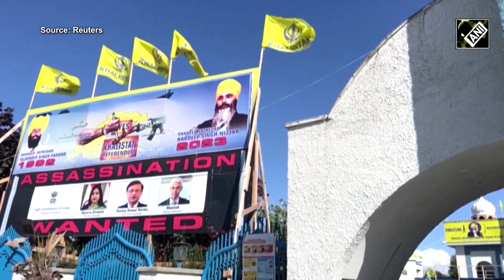India और Canada के बीच लगातार बढ़ते विवाद का कैसे निकलेगा हल?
खालिस्तान (Khalistan) मुद्दे से भारत-कनाडा (India-Canada Conflict) के बीच शुरू हुआ विवाद धीरे धीरे गति पकड़ रहा है. कनाडा (Canada) द्वारा भारत (India) पर लगाए गए निराधार आरोपों से दोनों देशों के बीच शुरू हुआ विवाद लगातार बढ़ता जा रहा है. कनाडा ने भारत पर खालिस्तानी आतंकी हरदीप सिंह निज्जर की हत्या का आरोप लगाया था, जिसके बाद भारत ने कनाडा के प्रति सख्त रुख अपनाते हुए कनाडा को भारत से अपने डिप्लोमेट्स (Diplomats) को वापस बुलाने के आदेश दिया था. इस आदेश को मानते हुए जवाब में कनाडा की विदेश मंत्री मेलानी जोली ने ट्वीट कर भारत के इस कदम को अनुचित बताया. इस पर भारत के विशेषज्ञों का क्या कहना है, सुनिए.